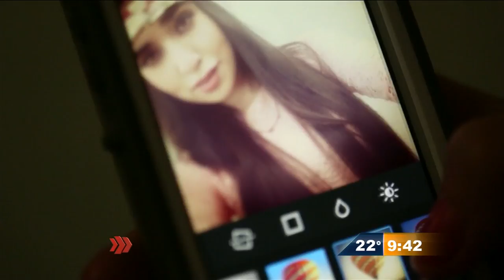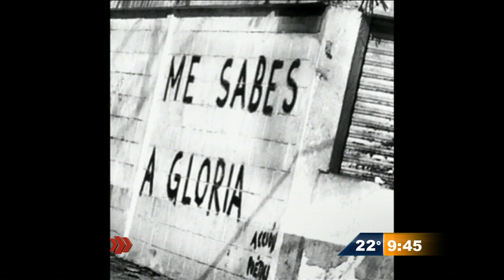Las Noticias - Los Selfies en redes sociales en Mejores Fotos